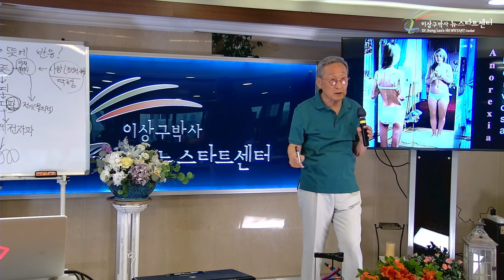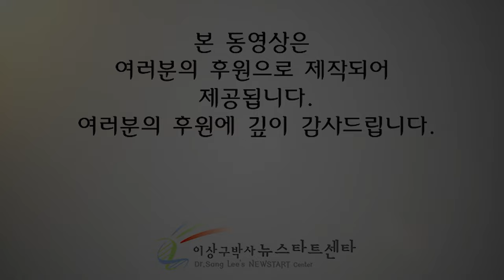[뉴스타트 성경강의] 꿈(악몽)을 믿어야 할까?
⏱️ 타임라인⏱️

00:00:00 숨을 죽이는 스트레스 받는 삶

00:05:40 거식증

00:24:20 악령이 우리에게 주는 꿈은 아무런 의미가 없다.